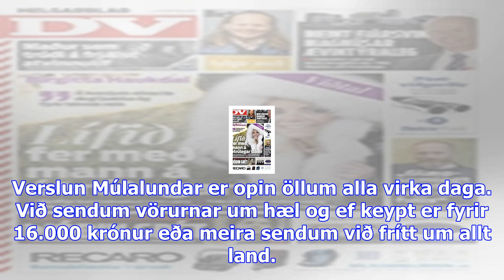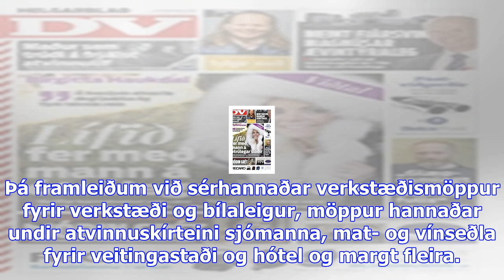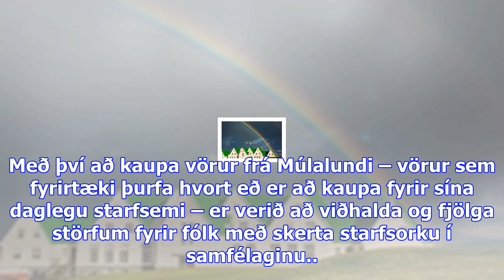Þeir sem kaupa skrifstofuvörur frá múlalundi skapa atvinnu fyrir fólk með skerta starfsorku - dv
„Múlalundur selur fjölbreyttar skrifstofuvörur sem öll fyrirtæki þurfa á að halda. Með því að kaupa ...